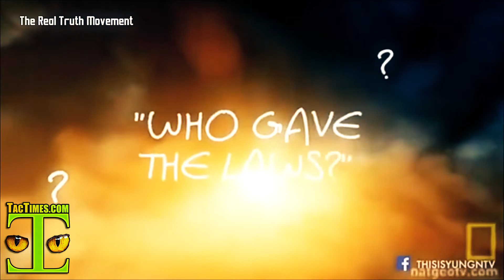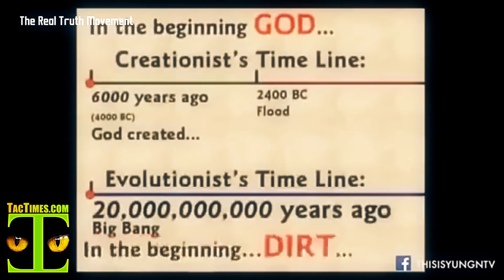Bill Nye Brainwashes Kids with Satanism in the Name of Science